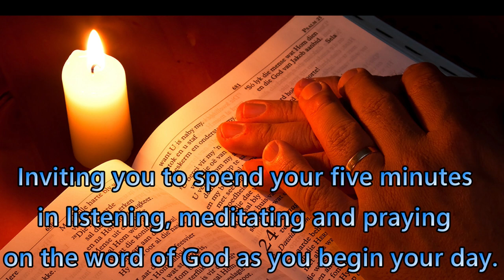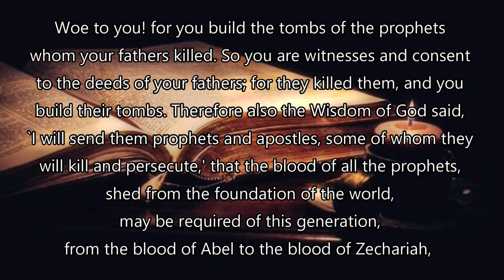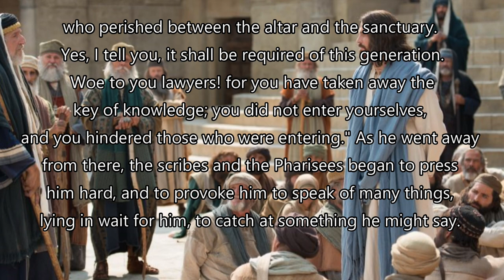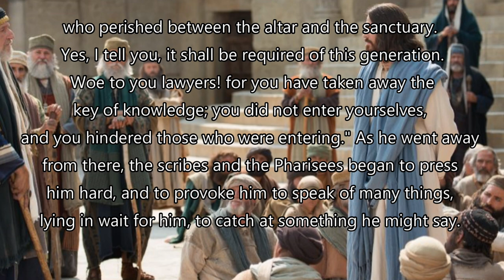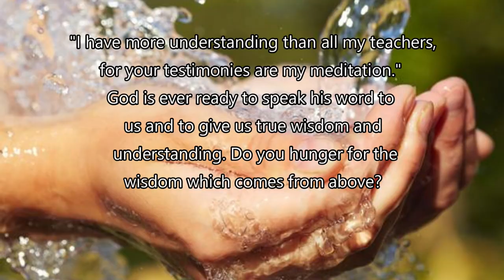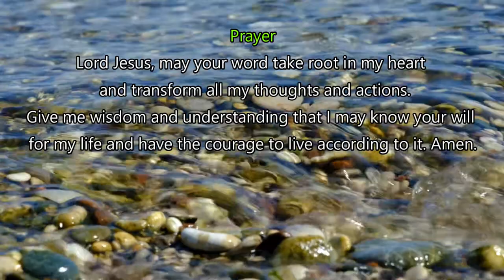Daily Gospel Reading | Meditation -October 13, 2022 | A Blessed Morning with God |Luke 11: 47-54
Daily Gospel Reading | Meditation -October 13, 2022 | A Blessed Morning with God |Luke 11: 47-54| Scripture

A reading from the GOSPEL according to St. Luke chapter 11 verses 47 to 54
Woe to you! for you build the tombs of the prophets whom your fathers killed. So you are witnesses and consent to the deeds of your fathers; for they killed them, and you build their tombs. Therefore also the Wisdom of God said, `I will send them prophets and apostles, some of whom they will kill and persecute,' that the blood of all the prophets, shed from the foundation of the world, may be required of this generation, from the blood of Abel to the blood of Zechariah, who perished between the altar and the sanctuary. Yes, I tell you, it shall be required of this generation. Woe to you lawyers! for you have taken away the key of knowledge; you did not enter yourselves, and you hindered those who were entering." As he went away from there, the scribes and the Pharisees began to press him hard, and to provoke him to speak of many things, lying in wait for him, to catch at something he might say.

Prayer
Lord Jesus, may your word take root in my heart and transform all my thoughts and actions. Give me wisdom and understanding that I may know your will for my life and have the courage to live according to it.
Amen